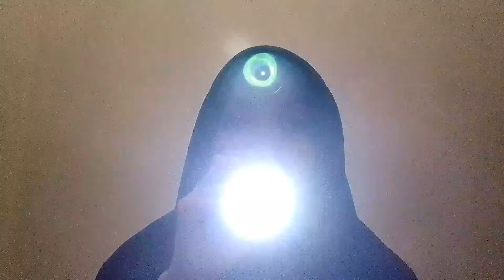ASMR Cranial Nerve Exam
Hello 👋

Welcome to the Ruthif healthy clinic, I will give you therapy so you don't get stressed, I will check your eyes, your hearing and several other tests, okay let's start ❤️

Asmr,acmp,asmr Cranial Nerve Exam,asmr roleplay,asmr personal attention,asmr sleep,asmr sleeping,ruthif asmr